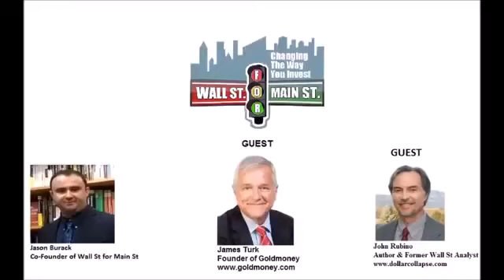James Turk & John Rubino Crack Up Boom Has Started [HD]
James Turk & John Rubino Crack Up Boom Has Started.

Jason Burack of Wall St for Main St had on a special treat, co-authors of The Money Bubble, James Turk founder of Gold Money and .

Jason Burack of Wall St for Main St had on a special treat, co-authors of The Money Bubble, James Turk founder of Gold Money and . Jason Burack of Wall St for .